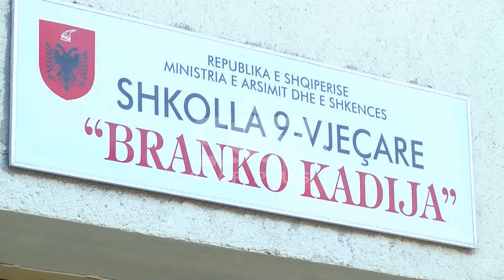TESTOHEN KLASAT E 5-TA, PROVIMI NË TRE LËNDË